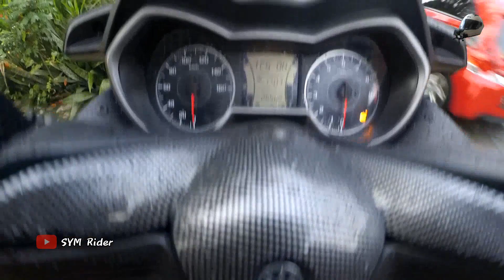Motor Impian Akhirnya Terbeli || Motor Sultan⁉️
Dari awal mempunyai motor Honda Blade Repsol 110, Honda PCX 150, Honda PCX 160, terus mengganti merk menjadi Yamaha, yaitu Yamaha Aerox C 155. Dan... akhirnya mempunyai motor impian yaitu motor Yamaha X-Max 250.

Sangat sangat bersyukur walaupun belinya bekas dan tahun 2017, ini motor yang gua liatin terus tiap ketemu dijalan, sangat gagah banget.

Terimakasih... 🙏